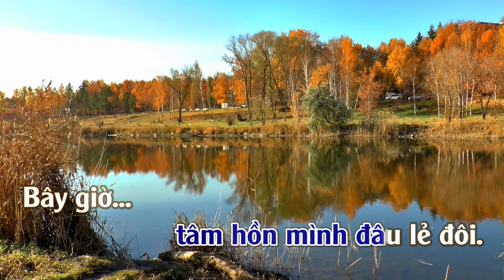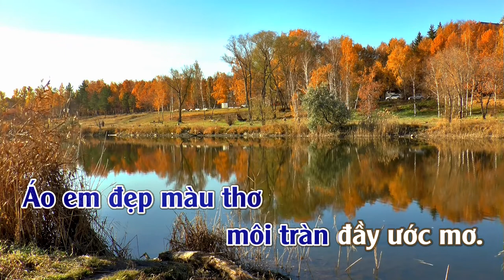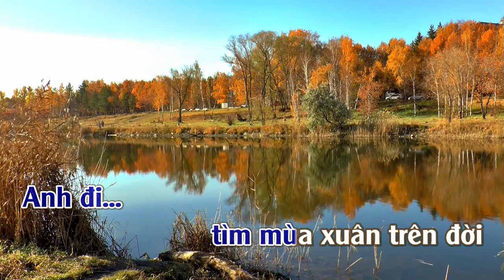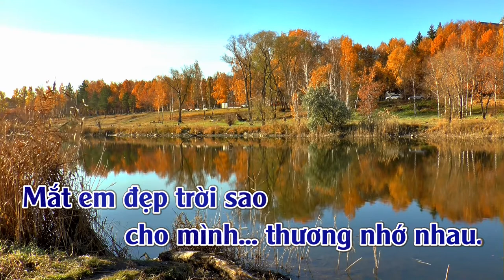Bây Giờ Tháng Mấy | Karaoke | Tone | Nam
Bây Giờ Tháng Mấy
Tác Giã : Từ Công Phụng